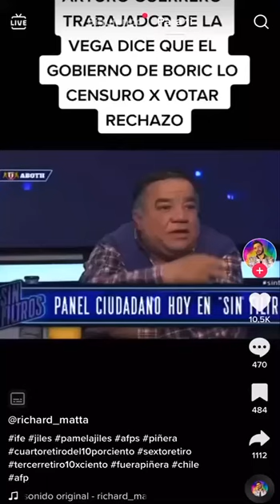Convención plurimanicomio boliviano chavista comunista de la vergüenza: Arturo Guerrero rechaza!!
Convención plurimanicomio boliviano chavista comunista de la vergüenza: Arturo Guerrero rechaza!! Conocido dirigente rechaza al mamarracho comúnista totalitario plurimanicomio boliviano chavista. Estudios, trabajo y perfeccionamiento continuos.